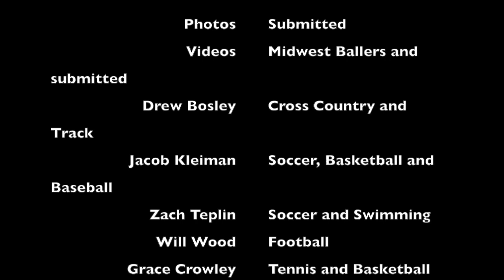Sports documentary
Senior athletes share their favorite moments about Homestead athletics and what they have taken away from their experiences. Student-Athletes include... Drew Bosley(Cross country and Track), Jacob Kleiman(Soccer, Basketball and Baseball), Zach Teplin(Swimming and Soccer), Will Wood(Football) and Grace Crowley(Tennis and Basketball).